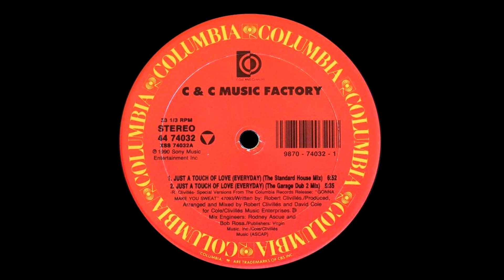C&C Music Factory – Just A Touch Of Love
Créditos:
Backing Vocals – Audrey Wheeler, Cindy Mizelle, Craig Derry, Deborah Cooper, Karen Bernod, Milton G. Barnes
Drums [Arrangements], Percussion [Arrangements], Keyboards [Arrangements], Edited By – Robert Clivillés
Edited By – George Morel
Engineer [Mix] – Bob Rosa, Rodney Ascue
Keyboards – David Cole
Keyboards, Arranged By [Additional Keyboard Arrangements] – Fred McFarlane
Producer, Arranged By, Mixed By – Robert Clivillés And David Cole*
Programmed By – Alan Friedman
Recorded By – Bob Rosa
Recorded By [Engineer] – Tony Maserati
Remix – Bob Rosa, Robert Clivillés, David Cole*